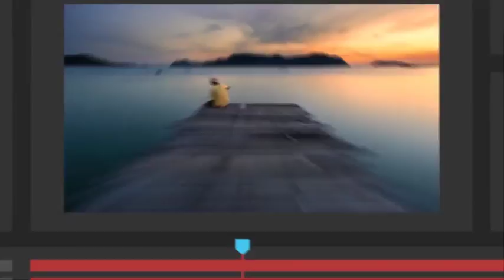Animate your photos like 3D with PhotoMotion_Professional 3D Photo Animator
Animate your photos like 3D